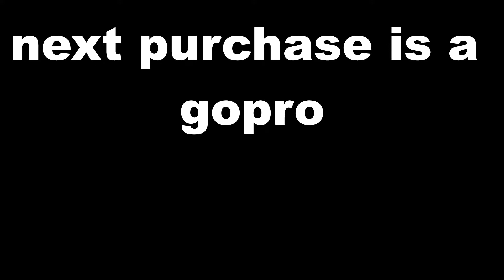We Got the EG on Track!! (Mid Ohio Day 3)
Sorry for the short non-action filled video, but just to recap what happened, here's a video of Mid-Ohio day 3

Austins Snapchat: austinthebigboy

Raeds Snapchat: rayray513